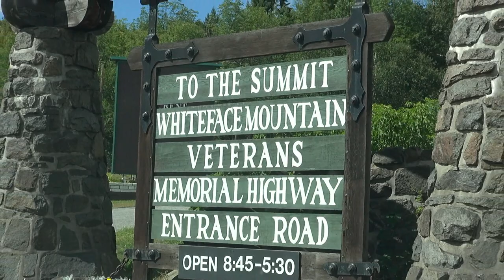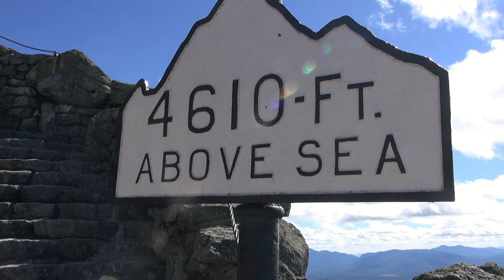Whiteface Mountain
In this video I take the Whiteface Veteran's Memorial Highway to the top of Whiteface Mountain, New York's fifth-highest peak at 4,867 feet above sea level. The paved road rises over 2,300 feet in five miles from the Toll House to the summit, with gorgeous views spanning hundreds of miles. The beauty and vastness of the Adirondack Park is breathtaking. At the summit, there are a few things you don't often find atop a peak: a castle built from native stone, a restaurant and gift shop and a truly spectacular 360-degree, panoramic view of unparalleled beauty.

Index...
00:01 Wilmington, New York
01:08 Toll House
01:59 Scenic Stop #1
03:13 Scenic Stop #2
05:17 Scenic Stop #3
09:57 Summit Parking Area
12:16 The Castle
13:17 Summit Trail
17:33 Complete drive down mountain (unedited)

This is one of many videos from my Northeast road trip.